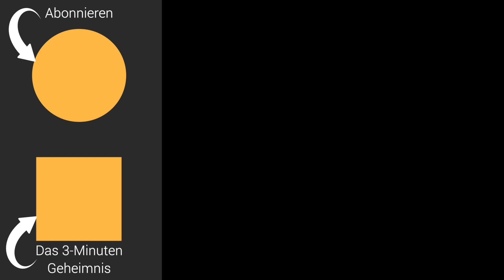DIESER harmlose Satz zerstört jede Liebe (sagst du ihn?)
DAS verändert dein Leben:
▶ Empfohlenes Video: 7 Dinge, die nur für dich tut, wer dich wirklich liebt:

Woran kann man Liebe erkennen oder einen Seelenpartner? Wie kann man wahre Liebe finden und unterscheiden von falscher Liebe oder von Fake? Woran merken Sie, ob Sie jemand wirklich liebt und nicht nur ein Freund ist? Und welche Sätze würde ein Traumpartner nie sagen, weil sie Schaden anrichten? Wovor warnt der Beziehungsforscher John Gottman? Wovon hängt die Qualität einer Beziehung ab, die Sie mit einem Freund oder einer Freundin finden? Dieses Video gibt Ihnen 3 Sätze an die Hand, die viel über Ihre Beziehung verraten. Handelt es sich um einen Seelenpartner, einen Traumpartner, eine große Liebe, wie sie andere erst noch finden müssen? Oder reisen Sie auf dem falschen Beziehungsdampfer, haben Sie es gar nicht mit Ihrem Herzensmenschen zu tun? Jede Beziehung ist immer nur so gut, wie es kleine Liebesdienste und die Kommunikation miteinander spiegeln. Das hat mit dem Küssen genauso wie mit dem Reden zu tun, mit kleinen Überraschungen und Geschenken der Liebe genauso wie mit einer großen Loyalität in der Beziehung. Auch Eifersucht kann eine Rolle spielen, aber umso weniger, je stabiler eine Liebesbeziehung ist. Wenn Sie einen solchen Freund finden oder eine solche Freundin finden, einen solchen Ehemann oder eine solche Ehefrau, dann dürfen Sie in den siebten Himmel der Liebe umziehen. Oder vielleicht sind Sie ja schon dort. Dieses Video mit dem Beziehungs- und Liebestest gibt Ihnen wichtige Anhaltspunkte.

Eine Übersicht all meiner Karriere-Bücher:

5. Geheimakte Vorstellungsgespräch (exklusives E-Book),